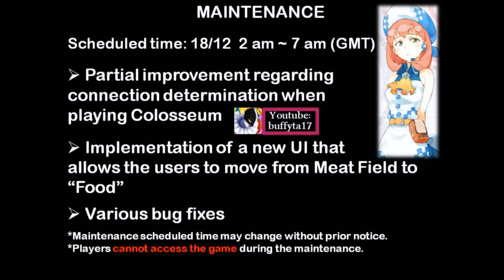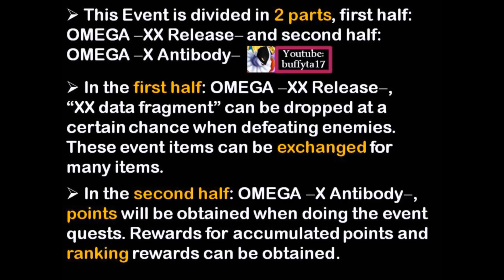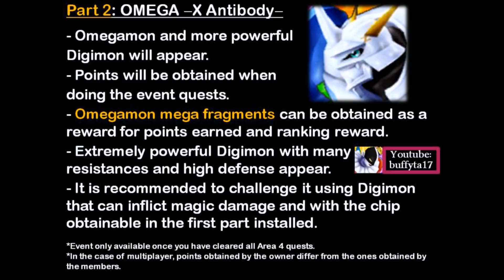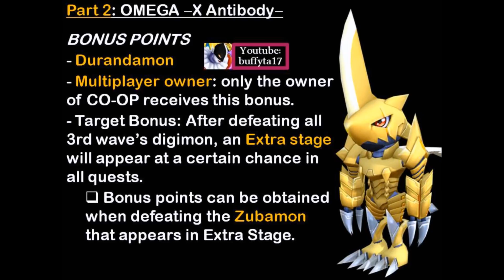Digimon Linkz - Upcoming Event: OMEGA X-ANTIBODY